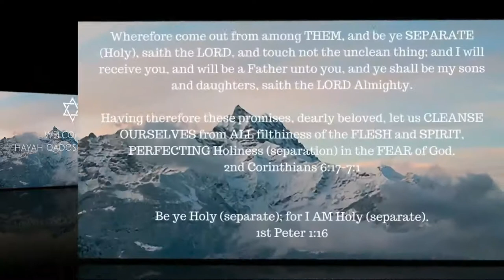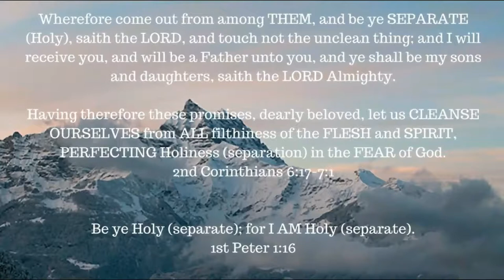ONE A DAY for the soul -- 1-13-18 -- Dinah Defiled